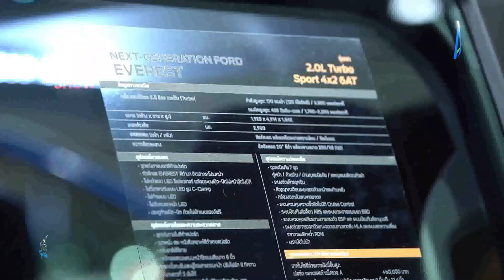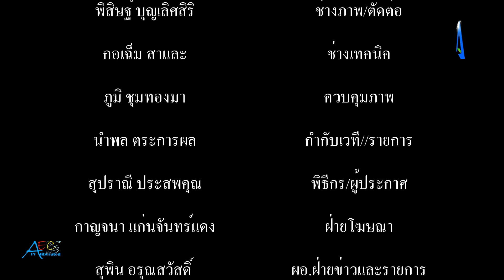เจ้าหน้าที่และอาสาสมัครมูลนิธิร่วมกุศล สมุทรปราการ ฐานปฏิบัติการใต้ 47 00 เข้ารับการอบรมเรียนรู้โครง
เจ้าหน้าที่และอาสาสมัครมูลนิธิร่วมกุศล สมุทรปราการ ฐานปฏิบัติการใต้ 47-00 เข้ารับการอบรมเรียนรู้โครงสร้างของชุดดับเพลิง และอุปกรณ์สวมใส่ ดับเพลิงทั้งในตัวอาคาร และนอกอาคาร tvstreaming #
        เมื่อเวลา 13.00 น.ของวันที่ 18 กุมภาพันธ์ 2566 ที่ลานอเนกประสงค์มูลนิธิร่วมกุศล สมุทรปราการ ต.ปากน้ำ อ.เมืองฯ จ.สมุทรปราการ นายเอนกพงศ์ คูณทรัพย์สิน ประธานมูลนิธิร่วมกุศล สมุทรปราการ พร้อมด้วย น.ส.ปิยนุช พานิชย์พิศาล รองประธานฝ่ายกิจกรรมมูลนิธิร่วมกุศล สมุทรปราการ นำจ้าหน้าที่และอาสาสมัครมูลนิธิร่วมกุศล สมุทรปราการ ฐานปฏิบัติการใต้ 47-00 เข้ารับการอบรมเรียนรู้โครงสร้างของชุดดับเพลิง ความปลอดภัยของผู้สวมใส่ แบ่งออกเป็น 2 แบบ ได้แก่ ชุดดับเพลิงภายในตัวอาคาร และชุดดับเพลิงภายนอกอาคาร โดยมีนาย สมศักดิ์ คอละมัย หน่วยจตุรภัทร ใต้ 47-00 ฐานบรรเทาภัยนครหลวง และทีมงาน มาบรรยายให้ความรู้ ถึงโครงสร้างของชุดดับเพลิงชนิดต่าง ที่ทนทานต่อความร้อน และได้รับการรองมาตรฐานสากล เพื่อความปลอดภัยของผู้สวมใส่ รวมทั้งกางเกง ซึ่งตัดเย็บจากผ้าทอสังเคราะห์ รวม 3 ชั้น  ซึ่งผ้าชั้นนอกทำจาก NOXeX หรือ Option ผ้า FR Cotton และชั้นกันน้ำ PTEE membrane และชุดดับเพลิงภายนอกอาคาร เป็นชุดดับเพลิงคลุมถึงเข่า  มีแถบสะท้อนแสง
           นอกจากนี้ ยังมีอุปกรณ์ต่างๆ ใสการสวมใส่ เช่น ถุงมือดับเพลิงแบบสวมทั้ง  5 นิ้ว สามารถทนความร้อน เปลวไฟได้ รองเท้าดับเพลิง หรือรองเท้าบู๊ทหนังแท้ สามารถกันน้ำร้อนและปกป้องกันการบาดเฉือนได้ หมวกดับเพลิง ชนิดต่างๆอุปกรณ์ป้องกันศีรษะในขณะปฏิบัติหน้าที่ ฮู๊ดดับเพลิงหรือผ้าคลุมผมดับเพลิง มีหน้าที่ป้องกันความร้อนจากเปลวเพลิง ไม่ติดไฟ รวมทั้งการสวมใส่ ชุด SCBA เป็นเครื่องช่วยหายใจในตัว (SCBA) หรือบางคนเรียกว่า เครื่องช่วยหายใจแบบอัดอากาศ (CABA) ซึ่งเป็นอุปกรณ์ที่สวมใส่เพื่อให้อากาศถ่ายเทได้ดี แม้อยู่ในบรรยากาศที่เป็นอันตรายต่อชีวิต มักใช้ในการผจญเพลิงหรือการเข้าไปดับเพลิงในตัวอาคาร ทั้งนี้ การเข้าระงับเหตุเพลิงไหม้หากไม่มีอุปกรณ์สวมใส่เพื่อดับเพลิง จะทำให้ปฏิบัติหน้าที่ได้ไม่เต็มที่ เกิดความล่าช้าและก่อให้เกิดความเสียหายตามมา ดังนั้น  เจ้าหน้าที่และอาสาสมัครมูลนิธิร่วมกุศล สมุทรปราการ จึงต้องเรียนรู้ถึงโครงสร้างของชุดดับเพลิง และอุปกรณ์สวมใส่ เพื่อความปลอดภัย